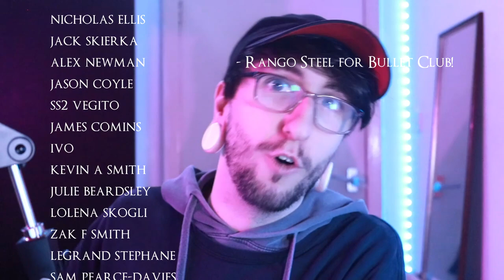THE HELL CONTINUES - DARK SOULS 3 INVISIBLE ENEMIES MOD + ENEMY RANDOMIZER MOD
the end song (this guy is actually really good, soo many people use his stuff for soundtrack type music so check it out and its all FREEEEE)